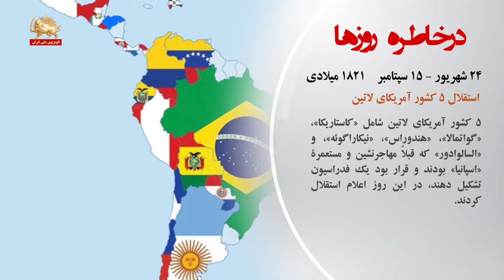درخاطره روزها ۲۴شهریور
زاد روز فیزیکدان آمریکایی موری گلمان به دلیل ارائه فرمولی در بارهٔ الگوی کوارک جهت ارتعاشات ذرات هادرونی در سال ۱۹۶۹ جایزهٔ نوبل فیزیک گرفت.او در منهاتان نیویورک در خانوادهٔ یهودی متولد شد.